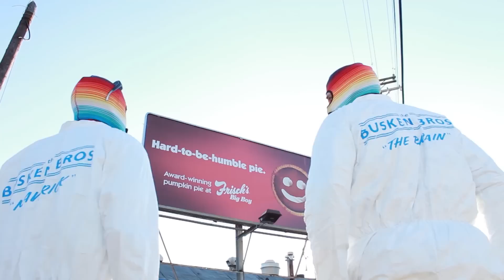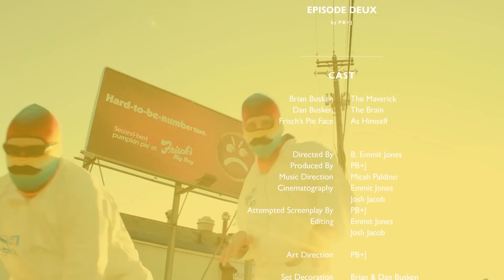Pie Wars 2012 - Episode 2!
After our first episode, Frisch's decided to put their Pumpkin Pie billboard right above our bakery on Madison Rd.

The Busken Bros. bravely battled hawks and lasers, risking their ski masks to give Big Boy one last prank before Thanksgiving.